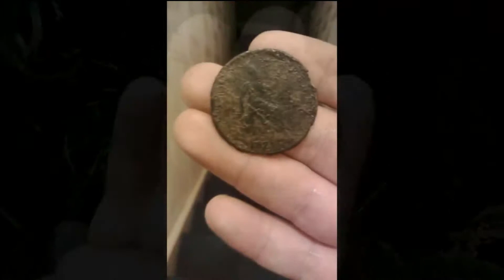Metal Detecting With Our Children (4) DEEPTECH Vista Smart #4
It Was A Short Video But We Did Enjoy It.
Thank's For Watching And For Your Support.